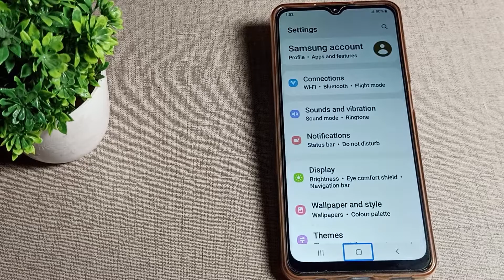How to Turn on TalkBack in Samsung galaxy M13 phone, on and use TalkBack setting